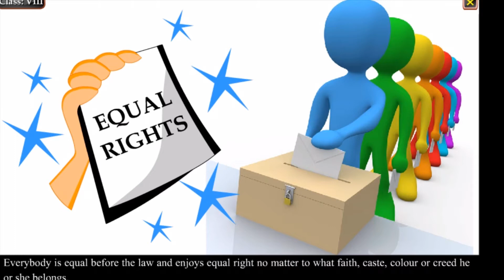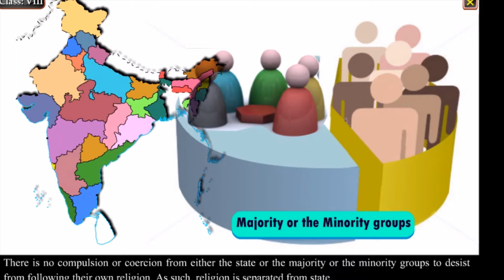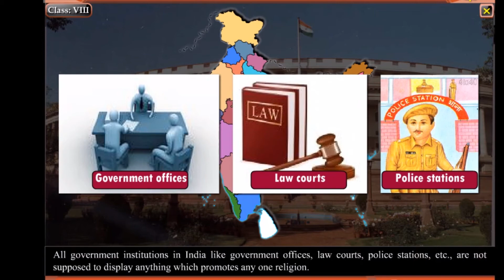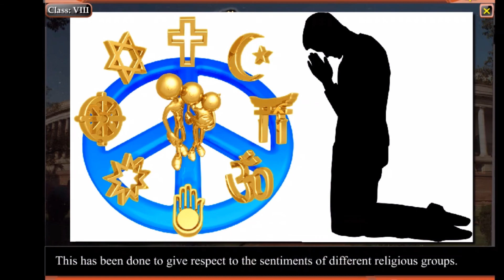Secularism in India | Meaning of secularism || What do you mean by secularism